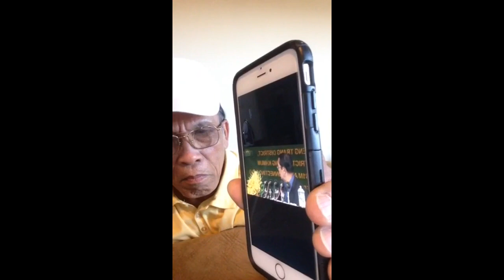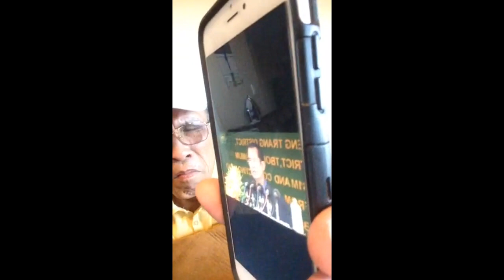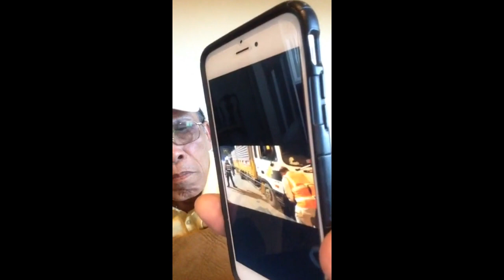ទាក់ទងនឹងនយោបាយកម្ពុជាបច្ចុប្បន្ន ដំបៅមិនឈឺកុំយកឈើចាក់ ដោយ ម៉ក់ ហឺន